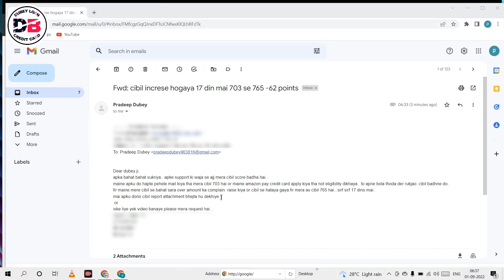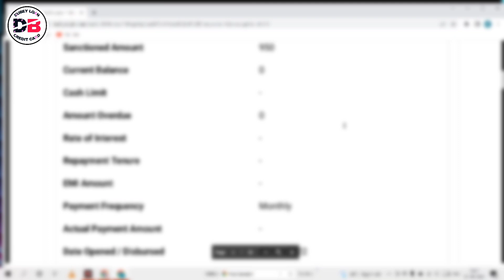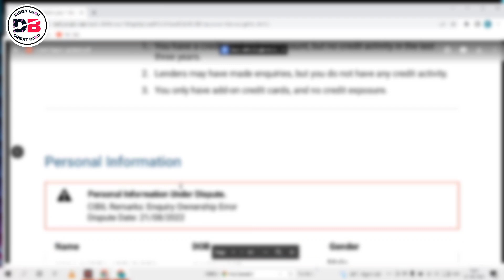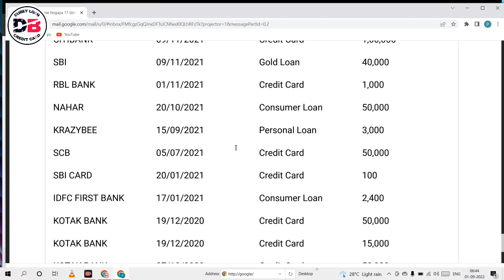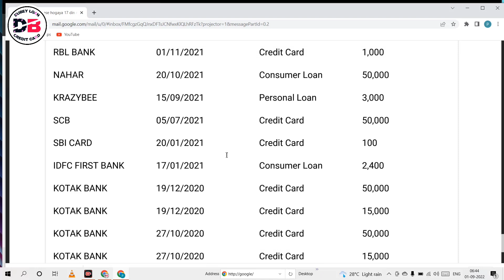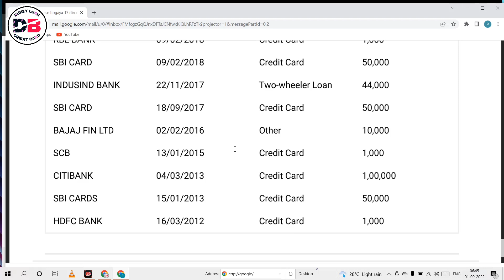17 दिन में ख़राब CiBil Score 760 हो गया || Only एक Complaint करके ख़राब CIBIL SCORE 17 दिन में सही 😊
दोस्तों हम आपको इस वीडियो में बताने वाले हैं 17 दिन में ख़राब CiBil Score सही हो गया है
कैसे हुआ है सब कुछ आज इस वीडियो में बताने वाले हैं

• Track Info:
VIDEO INTRO CREDITS BY: Google flixpress.com
MOBILE FRAME PNG CREDITS BY:GOOGLE